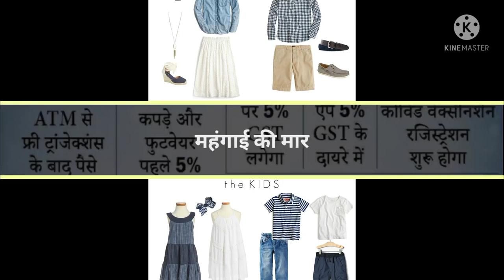नए साल से बढेगा टैक्स का बोझ कपड़े फुटवेयर ओर कैब बुकिंग करना पड़ेगा महंगा# GST#GSTRate#12%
1 जनवरी 2022 से कई चीजों में टैक्स बढ़ रहा है कपड़े व जूते चंपल से लेकर ऑनलाइन कैब बुक करना और ऑनलाइन फूड बुकिंग जोमैटो विकी जैसी कंपनियों पर टैक्स बैठेगा!
2022 में गर्लफ्रेंड के साथ पार्टी कैसे करें
न्यू ईयर 2022 में लड़कियों को ध्यान रखने योग्य बातें